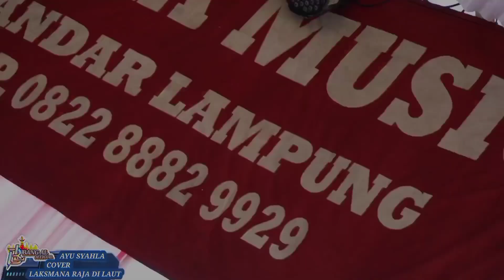PENYANYI REMIX Lampung _DI TANTANG LAGU MELAYU_LAKSMANA RAJA DI LAUT 2023